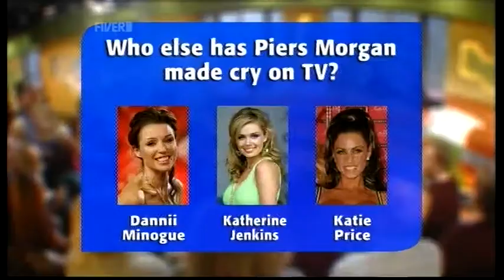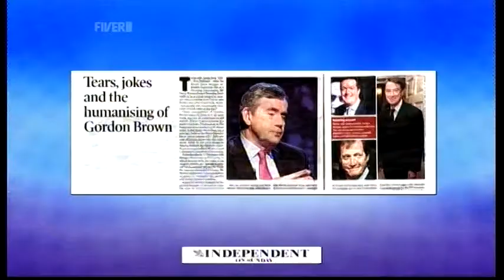Did Gordon's tears get your vote? Part 1 (15.02.10) - TWStuff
Jill Halfpenny was on the show to promote her stage show, Legally Blonde.